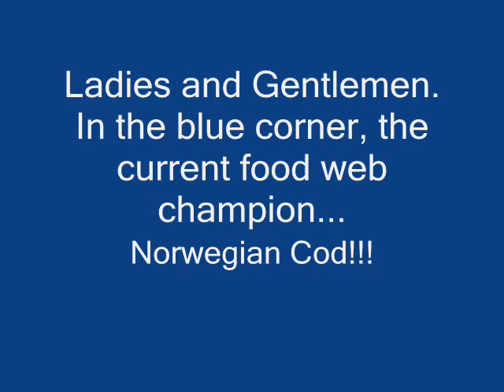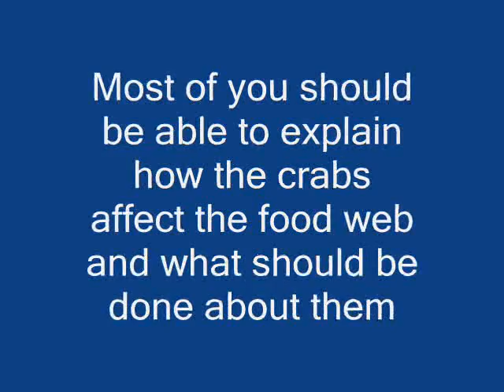King Crab Food Web Science UPD8 Lesson Starter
How about a talking cod and king crab to introduce this excellent lesson on food webs from the amazing Science UPD8 people.  You have to login (free) to download their activities but any self-respecting Science teacher needs to be a member of this site!  Video made using Crazy Talk, Audacity and Movie Maker.  Apologies for the poor Norwegian and Russian accents!